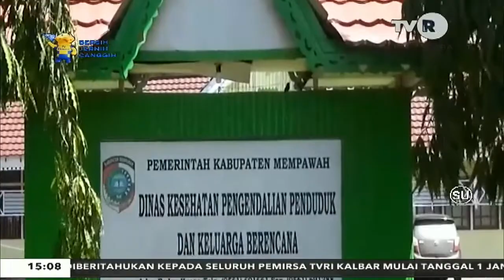3 DESEMBER 2021 DINAS KESEHATAN FOKUS LAKUKAN PENURUNAN KEJADIAN STUNTING DI MEMPAWAH